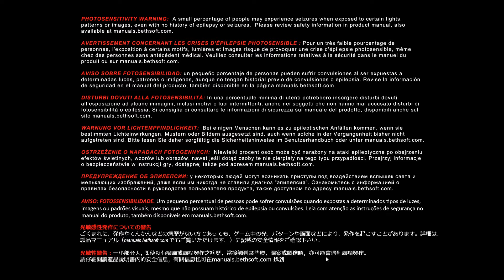Let's Play - Doom (2016) - 100% Collectibles - 1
DOOM 2016 - HURT ME PLENTY
THE UAC